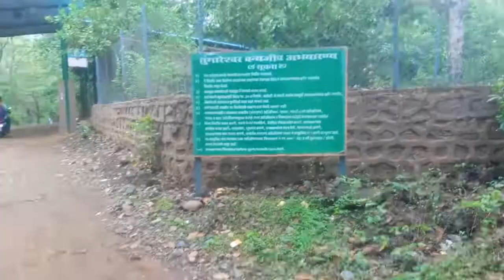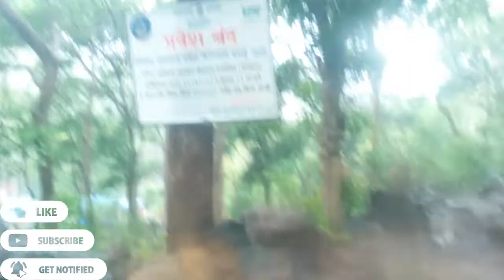DON'T MISS TUNGARESHWAR WATERFALL THIS YEAR MUST VISIT ⚫ WILDLIFE SANCTUARY ⚫TEMPLE ⚫VLOG NO 40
Hey guys once again we are back with the new vlog hope you guys gonna like it alot, because in this vlog me and my friend bhushan were decided to go the mumbai's best. Waterfall point which name called Tungareshwar, Tungareshwar is a place where mostly famous for its wildlife sanctuary, densely forest type area, huge mountain.

Covered in greenery + waterfall and also and Holy Temple name called Tungareshwar Mata Mandir, so in this vlog my friend and I begin exploring the tungareshwar's all three places very well but unfortunately we unable to go the waterfall because it was too early, waterfall will going to get started in the month of july's last week probably,

So it my request you to guys watch the vlog carefully till the end for the complete information about the place, and + i always used to give google map
location of those place's whenever i explored. So guys sit tight and be ready to explore tungareshware.

Don't forget to watch my previous vlogs also

Time Stamps

00:00 - Intro
00:31 - Vasai Creek Time Lapse
00:42 - Reached Reached Nalasopara Station
01:04 - ST Bus Depot NSP West
01:21 - Tungareshwar Phata
02:05 - Ticket Counter CheckPost
03:00 - WildLife Sanctuary Area
04:38 - Canteen & Mandir Reached
05:06 - Mandir Premises
05:38 - Took The Wrong Way
07:06 - Way Towards The Waterfall
07:47 - Tea Time Lapse
07:58 - Time To Say Good Bye

Background music use in this videos